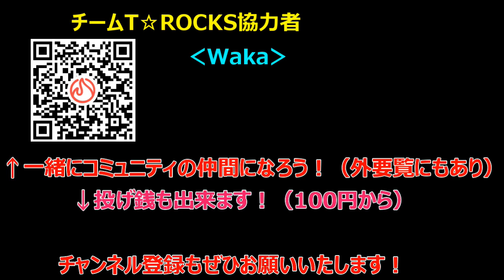ステージ衣装はなぜ着るか：教えて！TOSHIさん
（一番下の欄にあります）